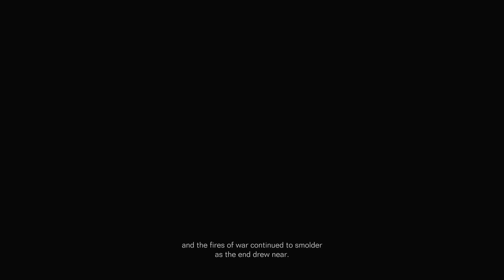Armored Core VI: Fires of Rubicon [Part 4] (Chapter 4)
Armored Core VI: Fires of Rubicon gameplay.